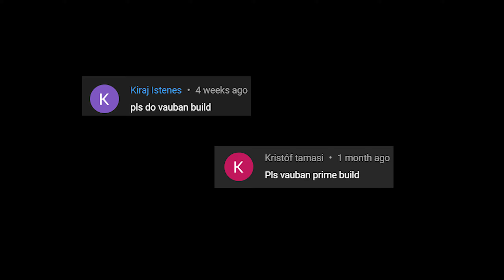Warframe 2022 Vauban Prime Build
This video about  warframe build "Vauban Prime" to counter enemy. Hope u guys enjoy the video and the build.

Buff :
Molt Efficiency
Arcane Energize